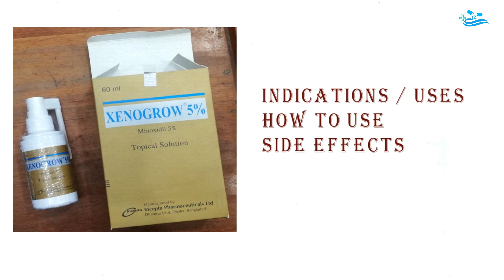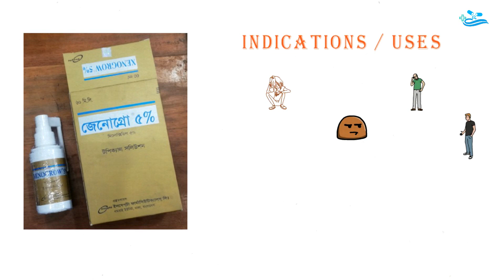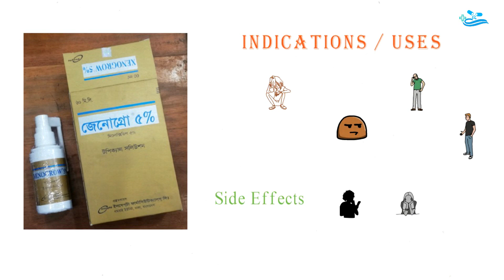Xenogrow Scalp Lotion |। Minoxidil |। Review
Generic Name : Minoxidil

অন্যান্য ঔষধঃ
 Vitamin ___